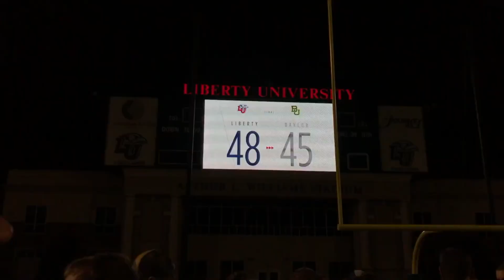D1 Sports at Liberty University with Alex Probert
Do you have what it takes to go into D1 athletics? I got the chance to sit down with Liberty University football kicker Alex Probert to talk about some of the difficulties of being a D1 athlete at Liberty University.